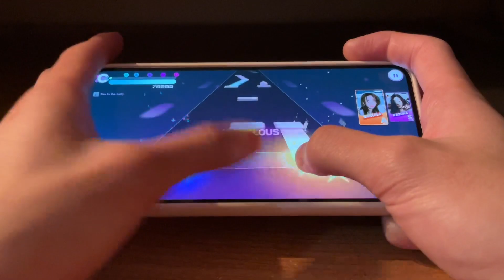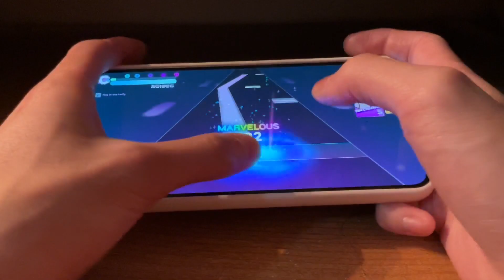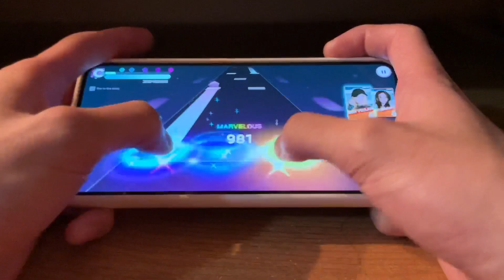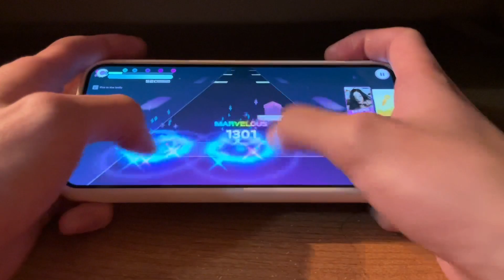LE SSERAFIM - Fire in the belly (SUPER HARD Mode) [Rhythm Hive] ALL MARVELOUS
Personal Difficulty: 8.5/10
Requested by: Isabel Galiano, yyssi_
Evolving’s Notes: Just when I thought Blue Flame was a step in the right direction, this song comes along and blows the rest of their own charts out of the water lol. This was pretty spammy and difficult from the frequent amount of flicks in this song. Thinking about it, RH should re-chart all of the songs they’ve made previously lmao